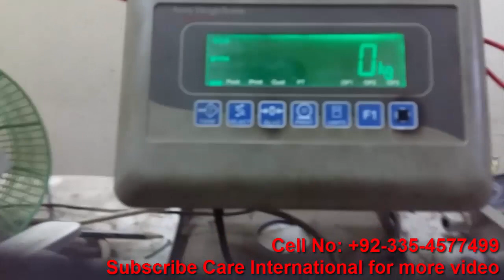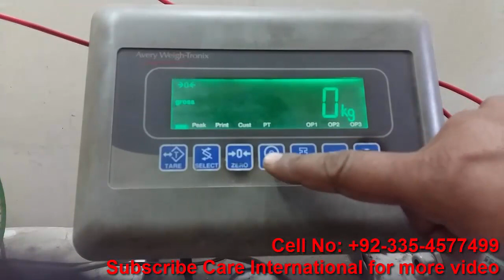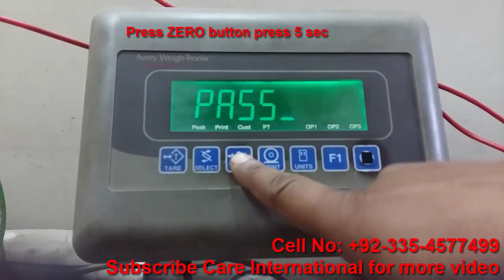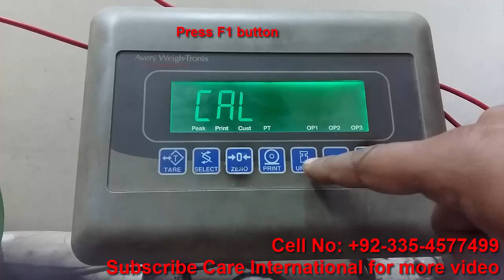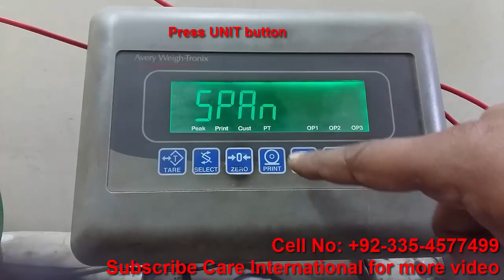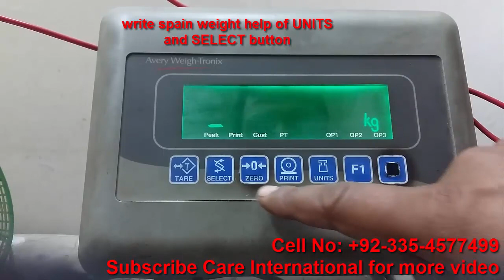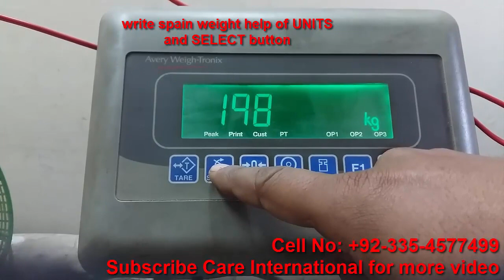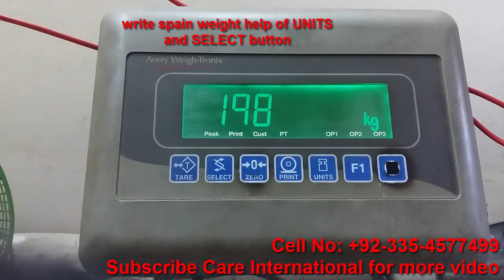Calibration of Weight Bridge E1005 Weighing Indicator | Avery Weight Tronix E1005 Calibration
if you have any problem then you comment me.
and contact my Whataap no 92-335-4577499
if you need any scale calibration and any technical problem in scale then comment me.